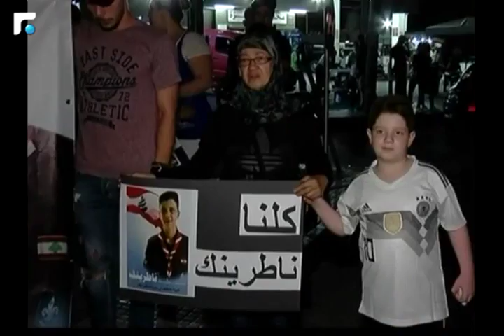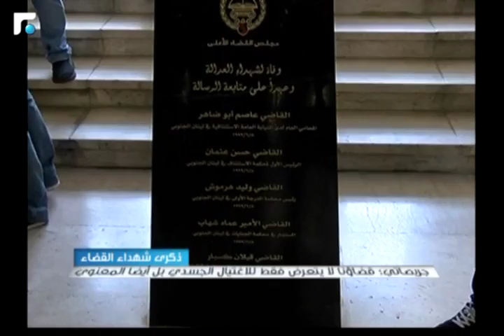النشرة الصباحية 09/06/2018